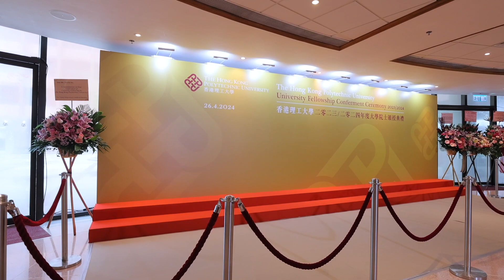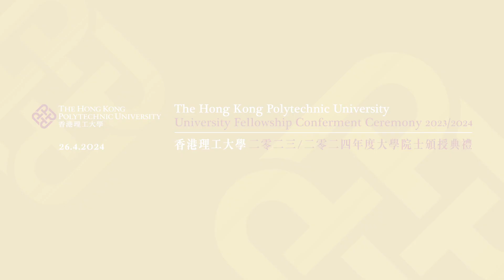【PolyU University Fellowship Conferment Ceremony 2023/2024 】Video Highlight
【2023/2024 PolyU University Fellowship Conferment Ceremony】The ceremony was successfully held at Jockey Club Auditorium on PolyU campus on April 26 2024. Congratulations again to the three new Fellows, Ms Cecilia Ho, Mr Benedict Sin and Mr Peter Sit on their conferment. Catch up on the highlights of the ceremony by watching our video!

【2023/2024 理大大學院士頒授典禮】活動於2024年4月26日在理大校園賽馬會綜藝館圓滿舉行。再次向三位 新任院士 何宗慈女士、冼雅恩先生及薛建平先生送上真摯祝賀。請觀看視頻，重溫典禮盛況!